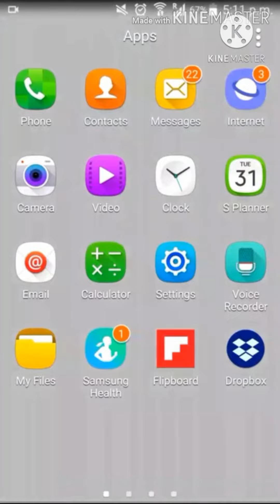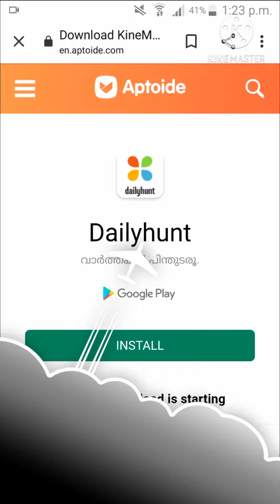how to download kinemaster in all phones part-2 /bussiddrivinggamer